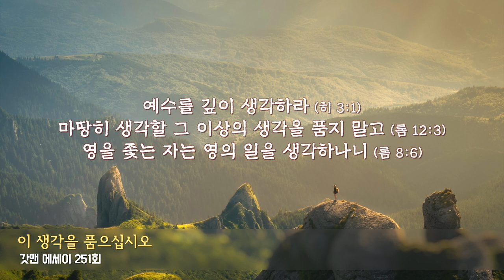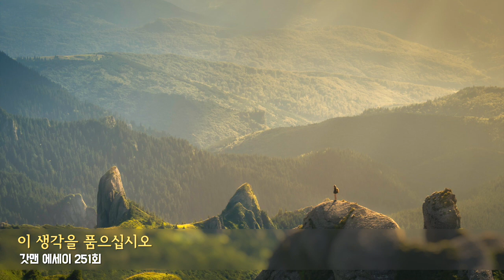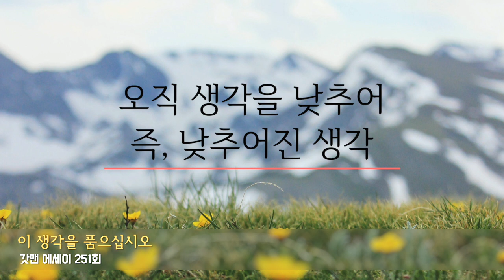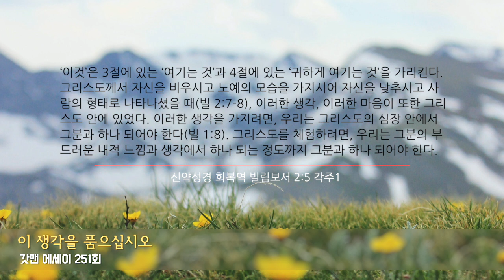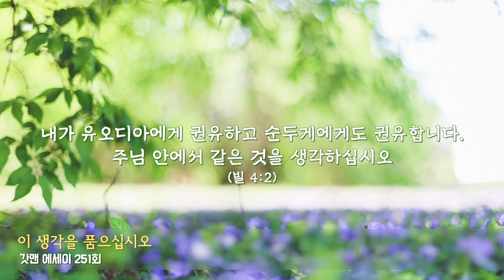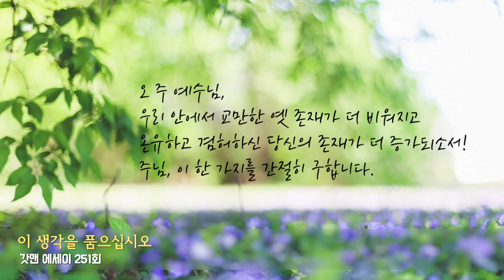갓맨 에세이 251회 - 이 생각을 품으십시오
채널에 가입하여 후원하실 수 있습니다.